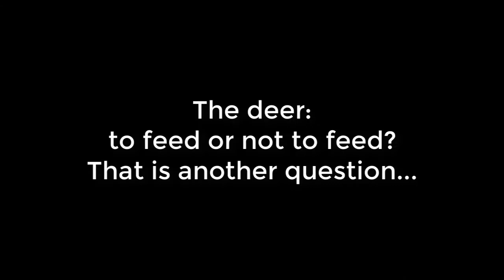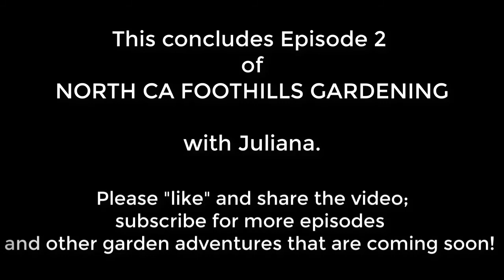North CA Foothills Gardening with Juliana. Episode 2.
To weed or not to weed - that is a question when the gardener is living in a close relationship with nature. Native plants, deer and birds (including vultures) do not know what property lines mean, and they treat Juliana's gardens like their own. In this video she talks about the trespassers.